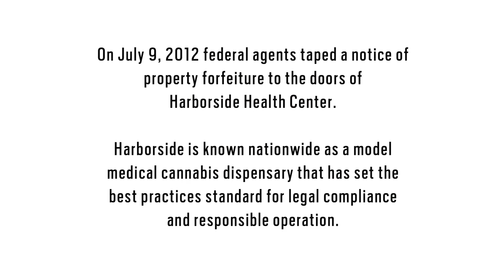A Medical Marijuana Patient Speaks Out - Doris Johnson, Lung Cancer, Cannabis, Testimonial, Subtitle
Doris is having cancer for a second time, this time it's lung cancer stage 3,
she choose for chemo and radiation, all kinds of different nausea pills didn't work for her
so a nurse told her to try medical cannabis.